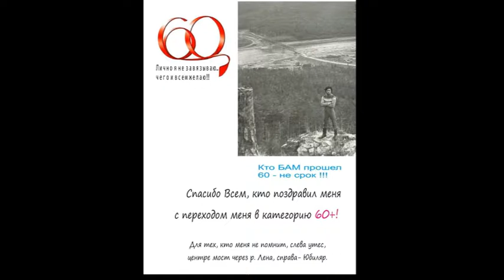На Днюху Юрика